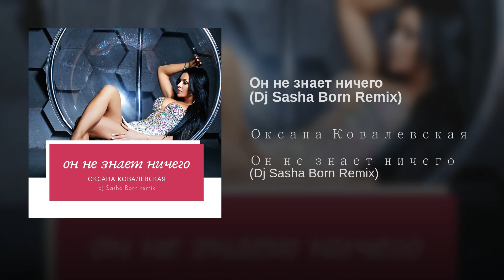Оксана Ковалевская Краски - Он не знает ничего (Dj Sasha Born remix)